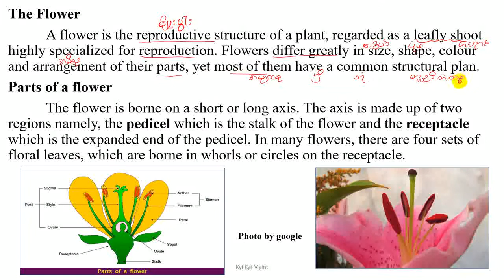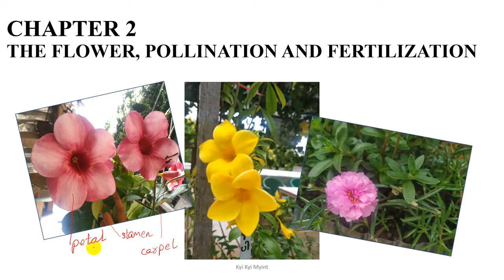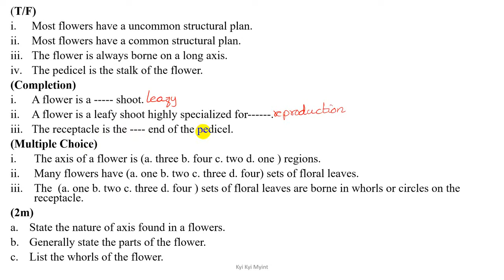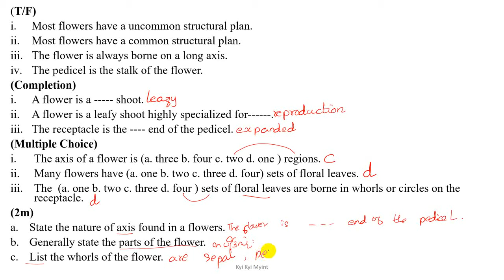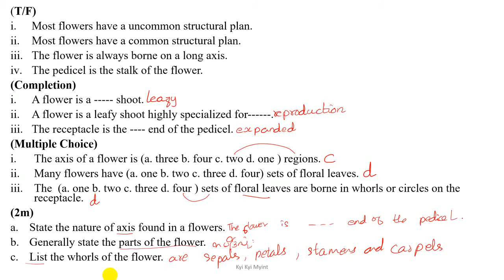Grade 11 Chapter 1 Flower , Pollination & Fertilization